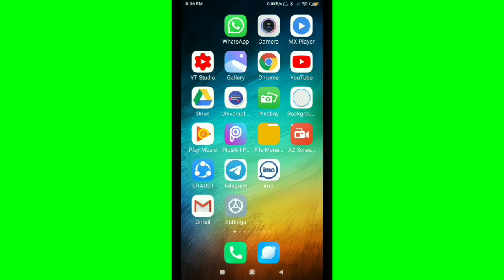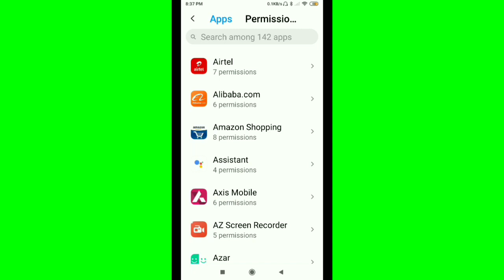Facebook Change Bluetooth Connectivity Permission On & Off Settings in Android